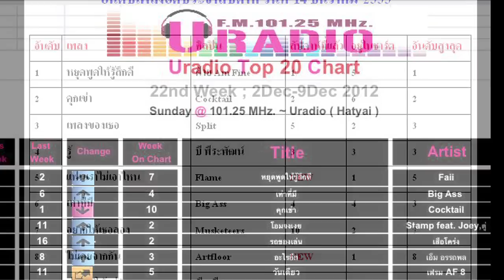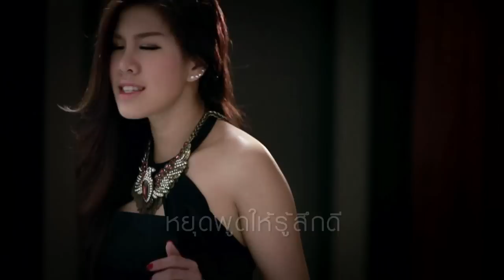หยุดพูดให้รู้สึกดี : Faii Am Fine [scoop]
"หยุดพูดให้รู้สึกดี" จากสาวเสียงดี Faii Am Fine
ที่หลายคนการันตีว่าแรงทั้งเนื้อหาเพลง & MV
ตอกย้ำว่า "ฝ้าย" เป็นตัวแทนของผู้หญิง ที่วันนี้ไม่ยอมทนกับผู้ชายโกหก หลอกลวง!